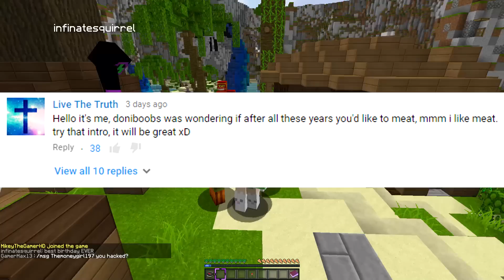TROLLING MY BIGGEST HATER EVER ON MINECRAFT! (Minecraft Trolling)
MINECRAFT TROLLING HATER!
Trolling my biggest hater on minecraft ever by spawning in a giant volcano on the players island! Let me know what you guys think of this video! LOVE YA!

►Join my server! (Its where I troll people!) : mc.performium.net